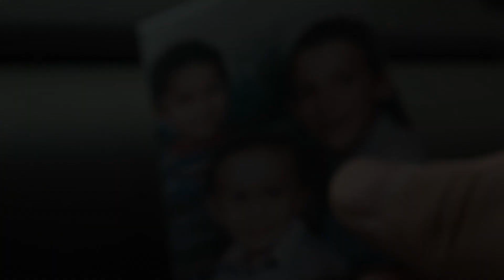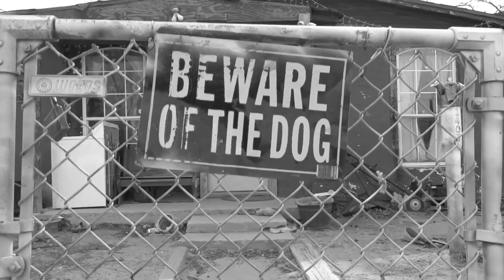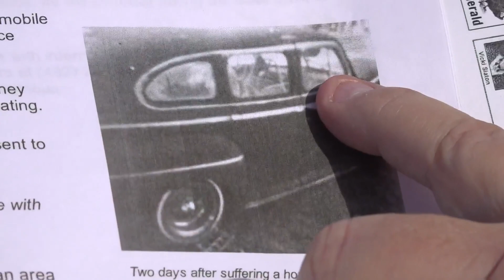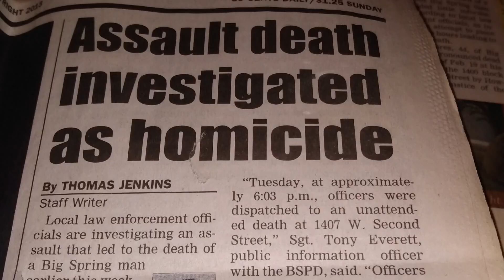Found with a picture of his children in his hands | The Basin's Unsolved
In 2013, Daniel Flores was found dead in a car in Big Spring, Texas, holding a picture of the ones he loved.